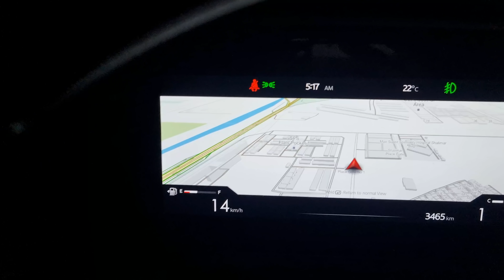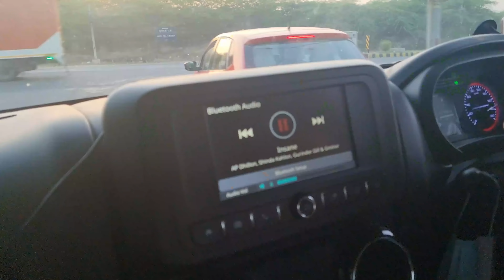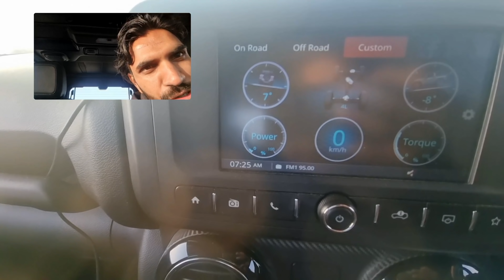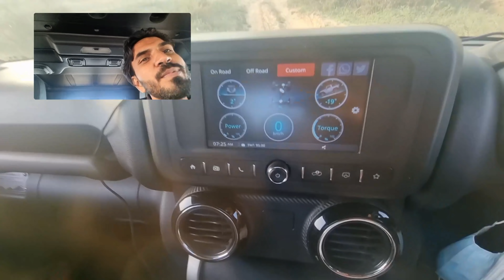Extreme Off-Roading With Our New Thar😍😎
Extreme Off Road
off Road India